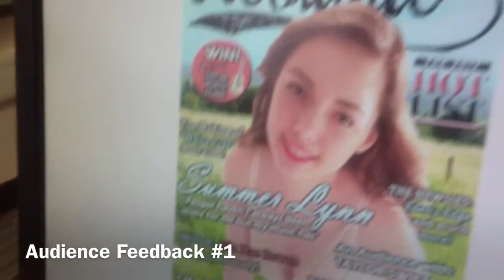Audience Feedback #1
The first audience feedback video for question 5 of my evaluation.
I ask someone of my target audience to give their thoughts on my final front cover for my music magazine.